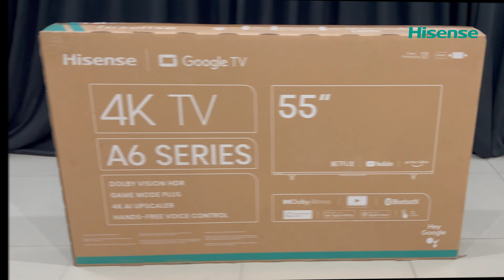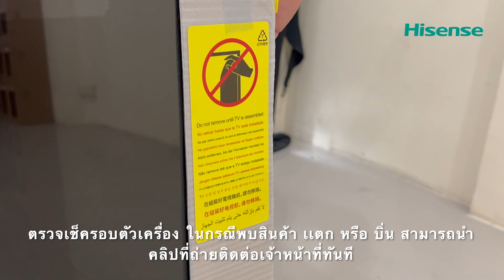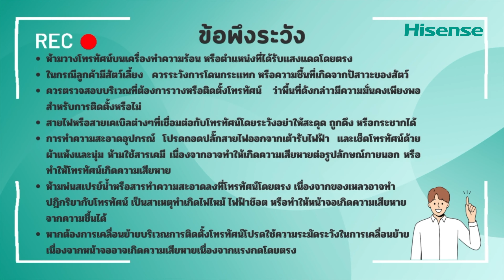เเนะนำการเปิดกล่องทีวีอย่างถูกต้องปลอดภัย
เมื่อซื้อทีวีมาแล้ว จุดสำคัญที่ห้ามมองข้าม นั่นคือ ข้อควรระวังเมื่อเริ่มเปิดกล่องครั้งแรก
วันนี้ทีมงานเซอร์วิสมีคลิปขั้นตอนดีดีมาฝากทุกท่าน เพื่อเป็นการป้องกันและปลอดภัยอุบัติเหตุที่อาจเกิดจากการเริ่มแกะกล่องทีวี
และที่สำคัญในระหว่างเปิดกล่องสินค้า อย่าลืมถ่ายคลิปวีดีโอไว้ด้วย เพื่อป้องกันความผิดพลาดที่เกิดจากโรงงาน...

สอบถามข้อมูลเพิ่มเติมได้ที่ 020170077 หรือ LINE : @‌hisensethailand (เปิดบริการทุกวัน 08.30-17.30 น.)